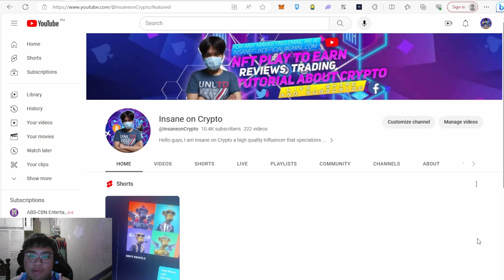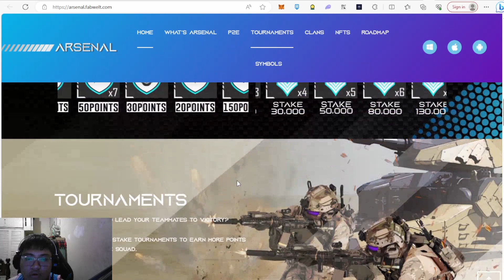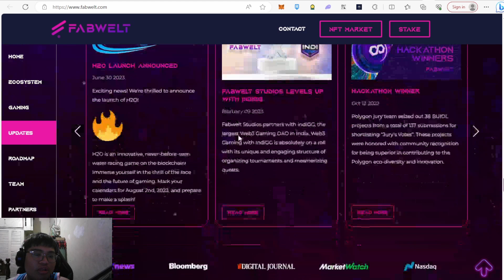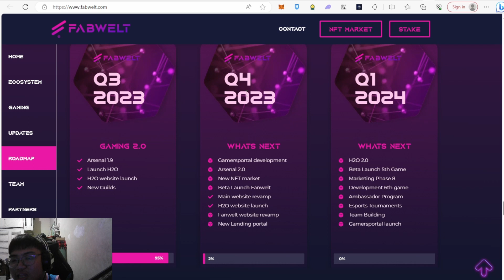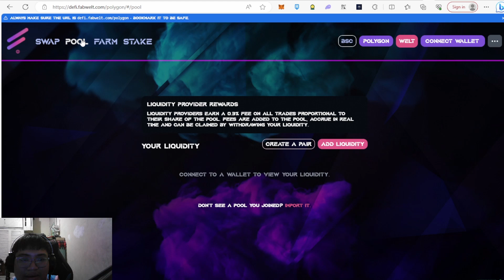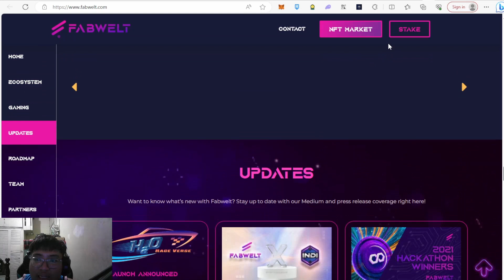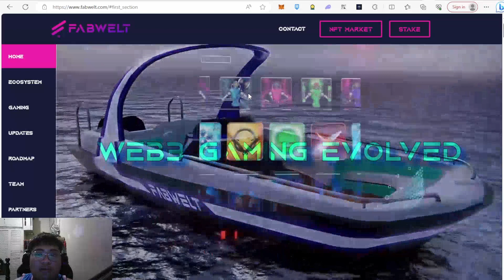EXPERIENCE THE HIGH END GAMES WITH FABWELT! - BEST PLAY TO EARN FOR ME